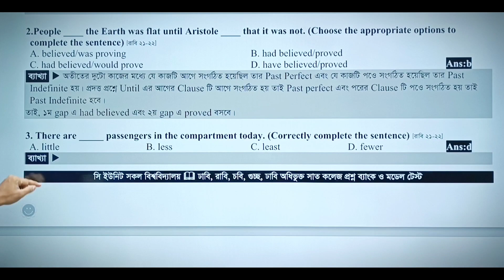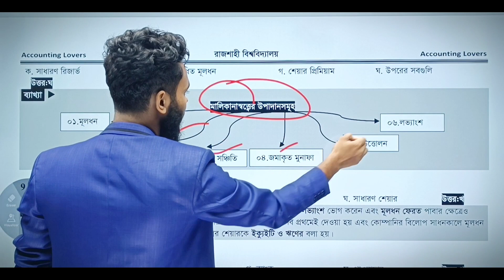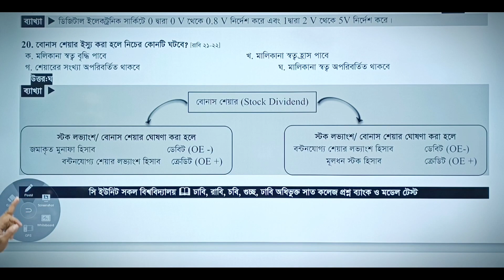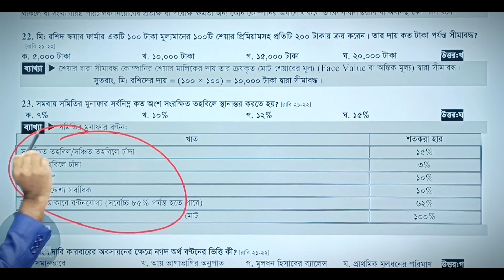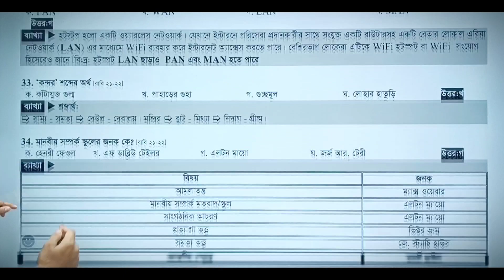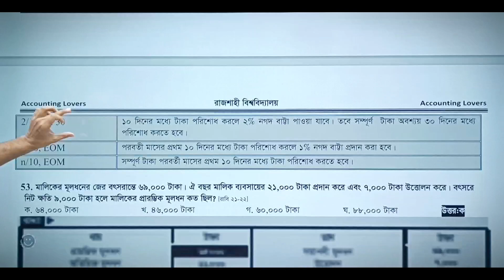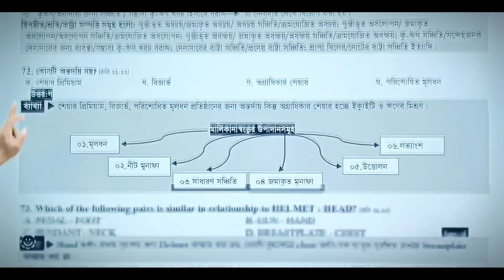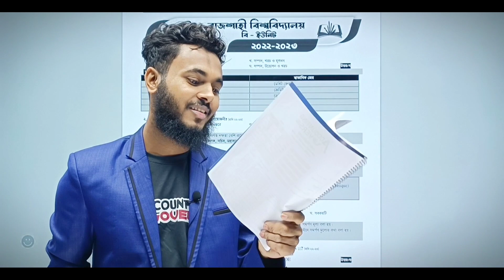RU B Unit 21-22 Accounting Question Solved || রাবি চুল চিরে বিশ্লেষণ || Accounting Lovers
খুব সহজে website থেকে সকল বই/ কোর্স অর্ডারের নিয়ম

অর্ডারে সমস্যা হলে কল করো 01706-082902